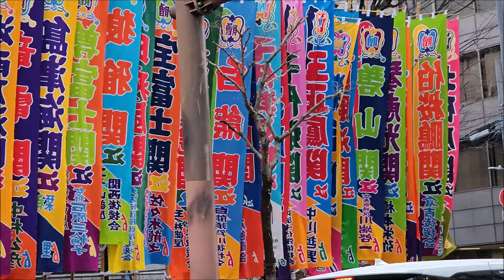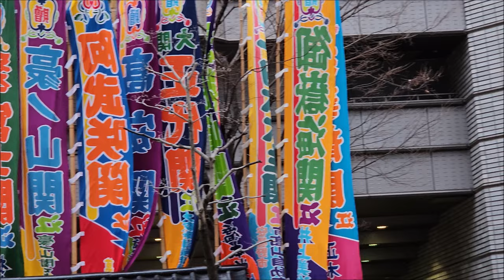開始1時間前から見続けた【尊富士の歴史的初優勝パレード】2024年3月大阪春場所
2024年3月24日
大相撲春場所：千秋楽で、新入幕で東前頭17枚目の 尊富士(たけるふじ/青森県五所川原市出身/伊勢ヶ浜部屋）が豪ノ山を押し倒しで破り、13勝2敗で初優勝となった。
新入幕力士の優勝は110年ぶり、2度目の快挙。
初土俵から所要10場所目での優勝は、両国の11場所目を抜く史上最速
最後に大阪府立体育会館(エディオンアリーナ大阪)前で、優勝パレードが18時30分過ぎから行われました。
0:00 会場前到着
1:27 楽団演奏開始
4:14 尊富士:登場
6:57 帰っていく大の里
尊富士 弥輝也(たけるふじ みきや)
東前頭十七枚目：伊勢ヶ濱部屋
1999年4月9日生まれ/24歳
つがる市立木造中学校
鳥取城北高等学校
日本大学法学部政治経済学科/日本大学相撲部